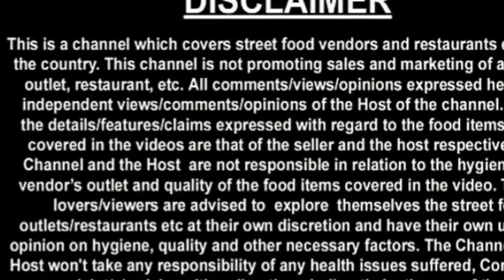Tandoori Momos ! Varanasi ! Street Food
Is video mein aap dekenge tandoori Momos ko jo ki Lanka Varanasi mein milta hain.